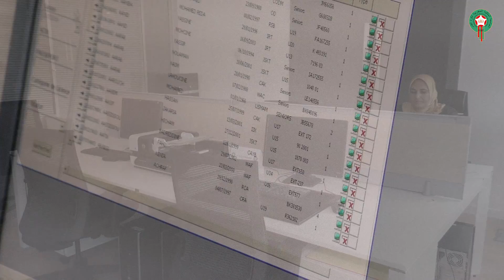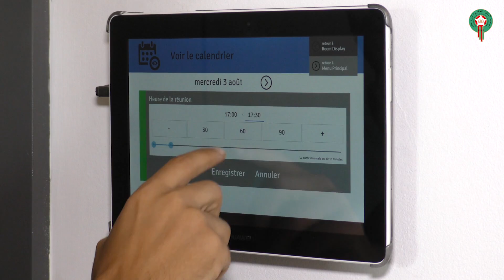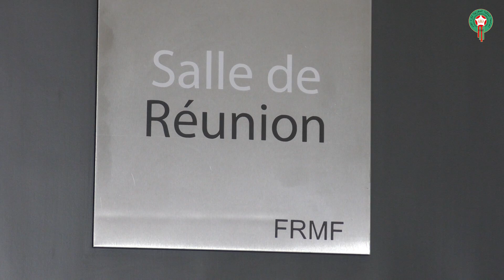السيد فوزي لقجع يدشن المقر الجديد للجامعة الملكية المغربية لكرة القدم